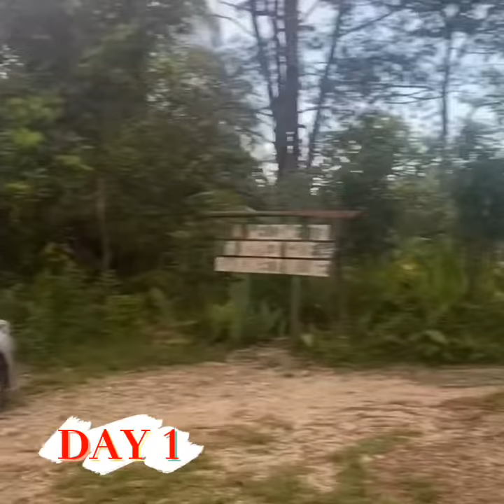STAYCATION| TEAM-BURONG TRIP| BRUNEI GRATEFULtayo BY DADA CHAN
Grateful that we spent our unplanned holiday trip in one of our fave place, Sumbiling Eco Village here in Brunei.

This is our 3rd time staying here and whenever we visited,  its always on rainy season, but this time, We enjoyed more in the water as it was very clear  and calm + good food and awesome people. We laughed and played like a 5 years old kid!!! HAPPY & Stress free day! :)

With Love,
Dada